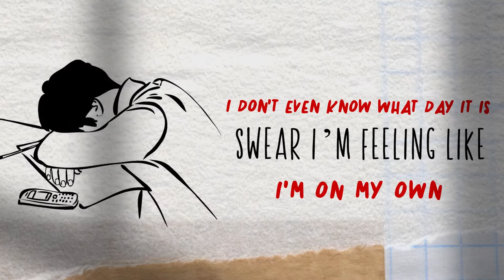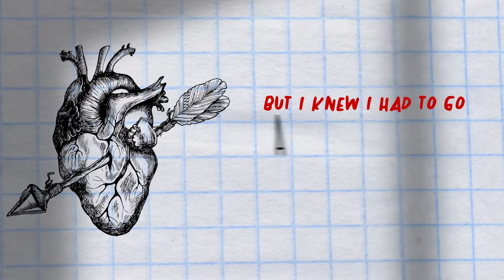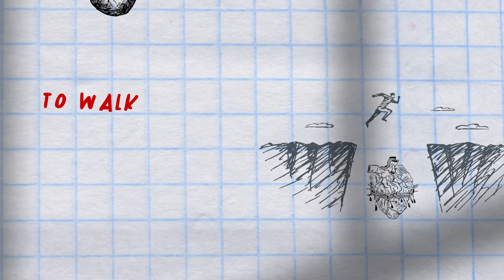Ben Miller - Highs N' Lows Ft. Emma Cutajar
Written - Ben Miller & Emma Cutajar
Song Produced - Ben Miller & Emma Cutajar
Mixed & Mastered By Ben Miller